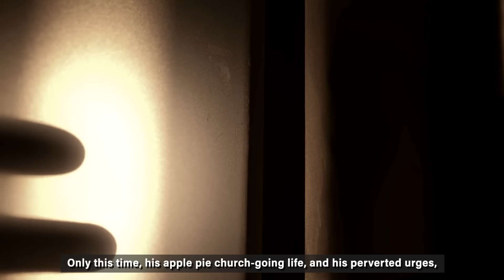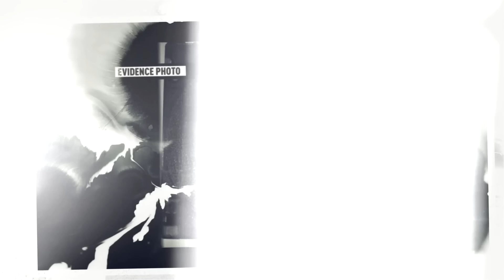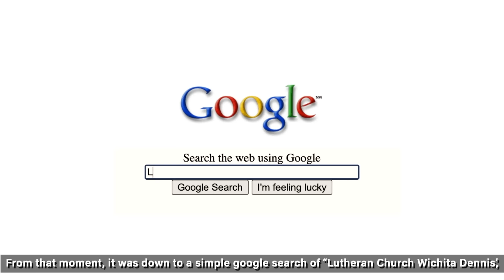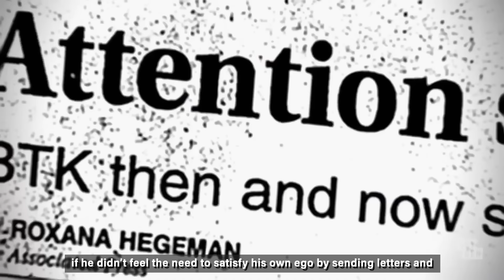The Sickening Case of A 'Friendly' Neighbour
A good father, a loving husband, a friendly neighbour, and a devote church-goer. That is exactly how Dennis Rader’s friends and family would have described him, before finding out the terrifying truth.

Welcome or welcome back to Twisted Minds, my name's James, and today we look into the case of Dennis Rader, also known as the BTK Killer.

We have covered a number of stomach-churning killers during our time on YouTube, and Dennis Radar is up there with the worst. I don’t want to give any spoilers to what you will learn about in this video, but I’ll give you this little clue to whet your appetite - the nickname ‘BTK Killer’ originates from his self-proclaimed M.O - Bind, Torture and Kill.

00:00 Intro
00:53 The Panty Thief
02:13 Discovering The Murder Letter
06:35 Disguising As The Repair Man
11:56 The Word Document Mistake
15:52 Outro